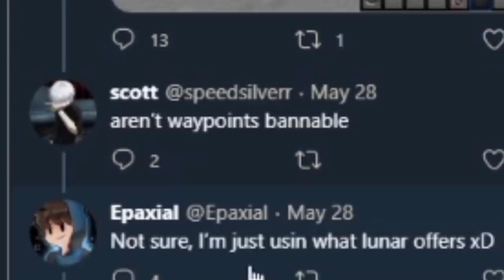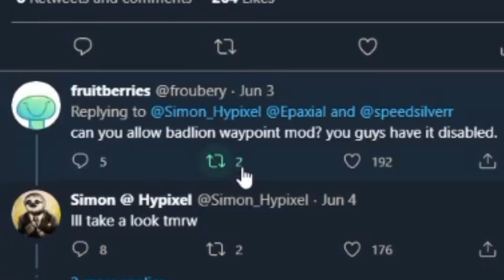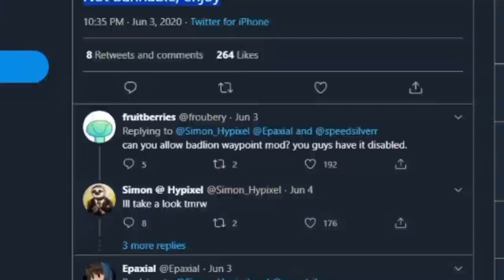How we speedran the Fairy Souls (less than 1 hour) | Hypixel SkyBlock Lemon #9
Ok so the waypoints mod from Badlion is SUPER useful in this situation. Using the mod, we speedran getting every fairy soul in the game in literally less than an hour. If you are wondering how to get the waypoints to work, you gotta download my BLC profile then swap out the json file in .minecraft with the one in the links chat of my discord! Enjoy!